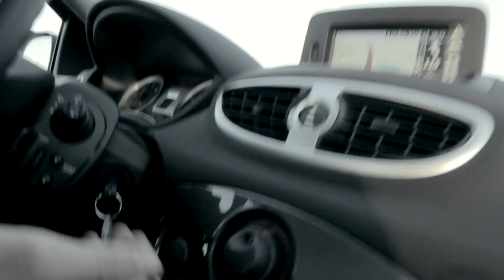CAPTURE EVERYTHING (Found Footage Film Compilation)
Capturing everything in found footage films that say capture everything.